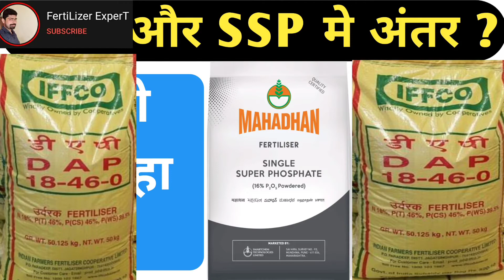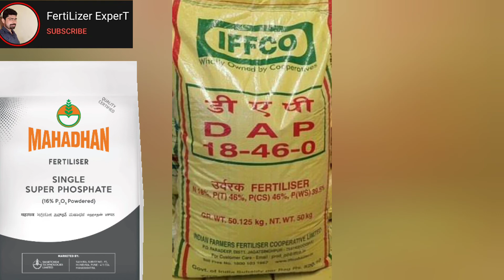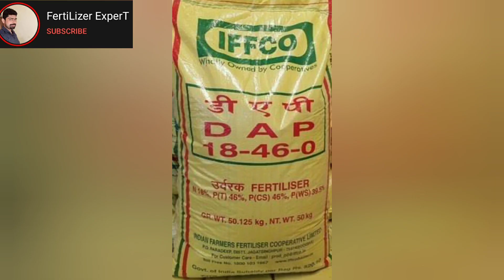DAP और SSP में अंतर । Dap Vs Ssp । Dap vs ssp में क्या अंतर है। Dap vs ssp Fertilizer । Dap । Ssp